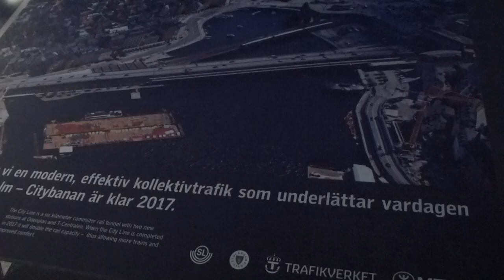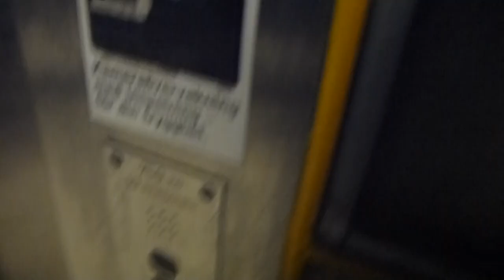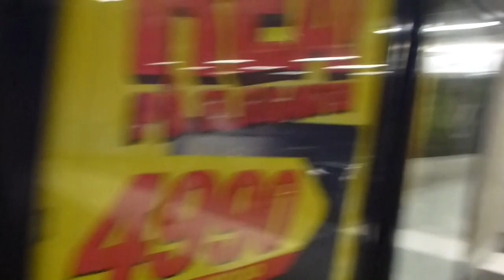1999 KONE M Inclined Elevator @ T-Centralen Metro Station - Going up!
TCE 30571